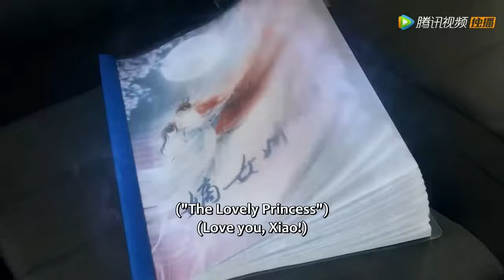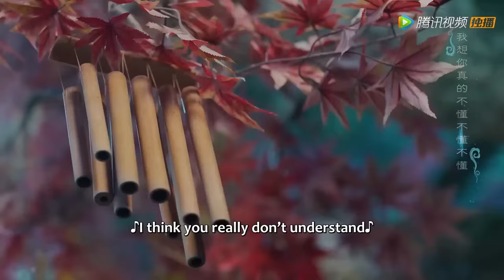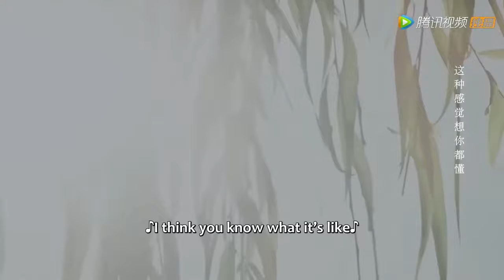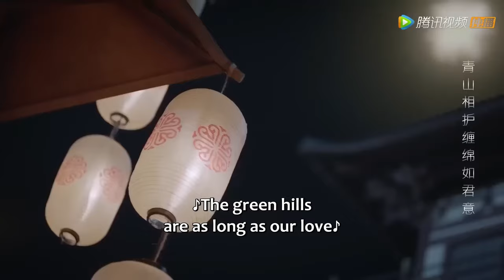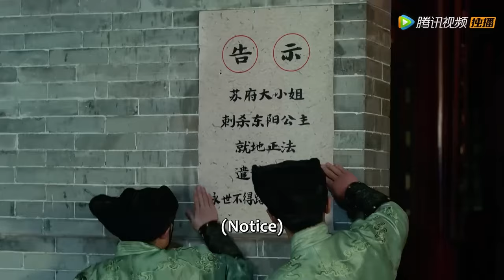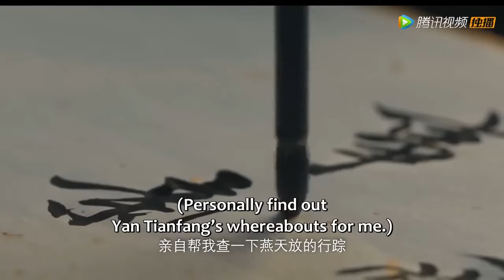全集💥一吻定情！穿越少女為救落水王爺，當場奪走了他的初吻，醒來後他徹底賴上她了💥ENG SUB【戏精女主桃花多 Affairs of Drama Queen】最新電影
🍎剧名【Drama Name】：戏精女主桃花多 |  Affairs of Drama Queen

剧情简介
一位十八线小明星意外进入了自己的剧本中，成了剧中的女主角苏向晚，为了让剧情有完美结局，苏向晚一直想改变原剧情，在这一过程中她认识了豫王赵容显，二人从相遇走到相爱的动人故事。